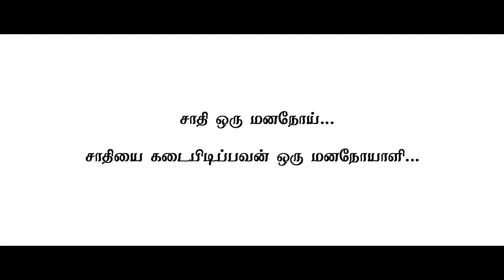How the Hail Rain Happens | Vetridam | Scientific fact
How the Hail Rain Happens

ஆலங்கட்டி மழை எப்படி பொழிகிறது...?